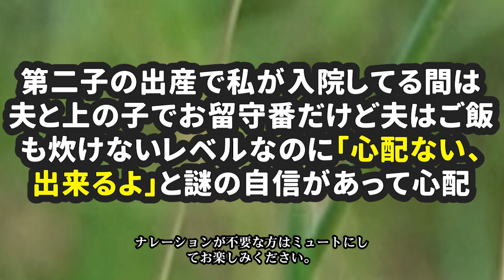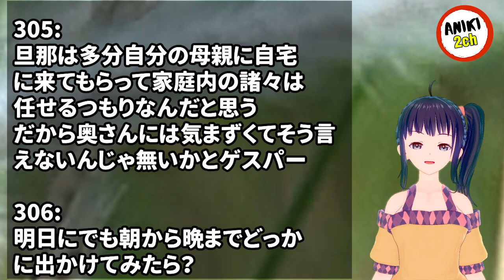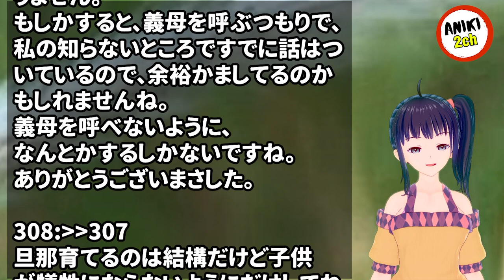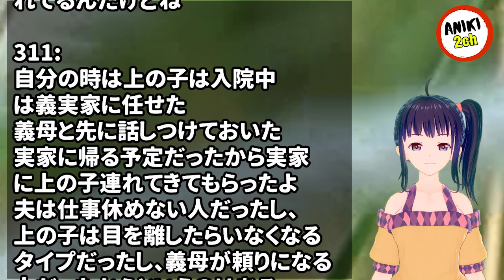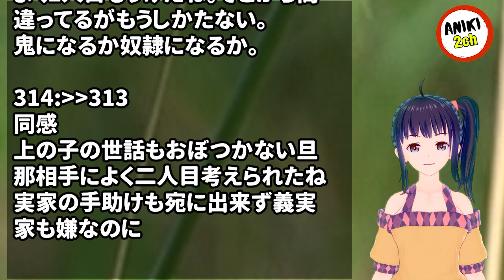【スカッとする話】 第二子の出産で私が入院してる間は夫と上の子でお留守番だけど夫はご飯も炊けないレベルなのに「心配ない、出来るよ」と謎の自信があって心配【Aniki 2ch】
カテゴリ : 妊娠・出産